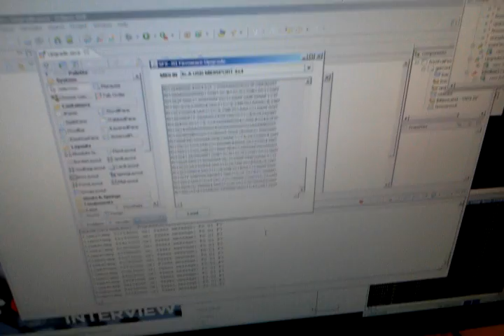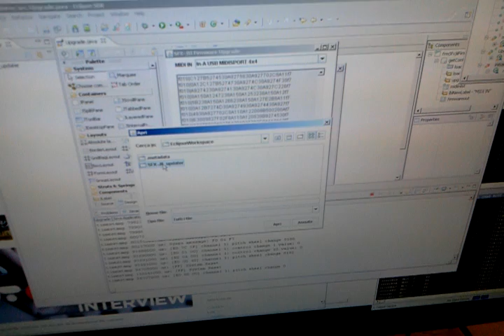SFX-JII Firmware Upgrade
This video shows the SFX-JII with the new 'Firmware Upgrade' feature. To upgrade the SFX-JII a java application is used and a bi-directional MIDI communication is established between a computer and the SFX-JII